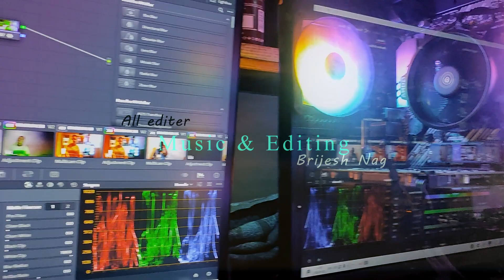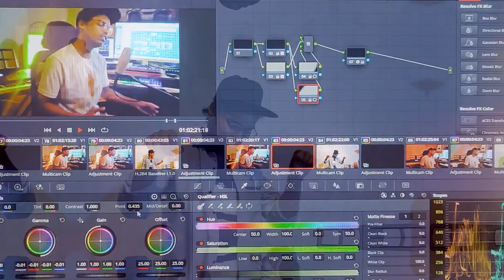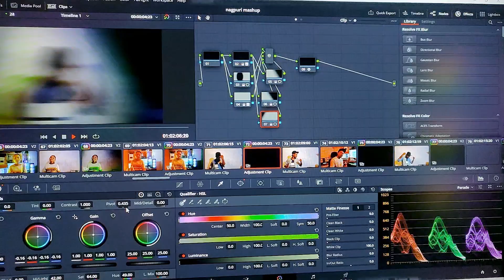Nagpuri Mashup | Brijesh nag | Jasmin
Singer - Brijesh & Jashmi